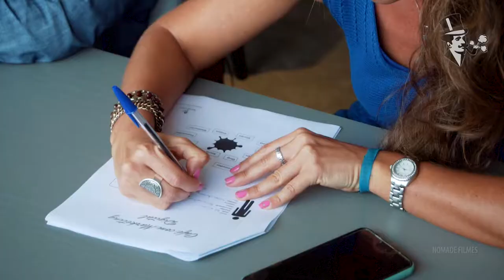Chamada para o Workshop Café com Marketing Digital em Blumenau